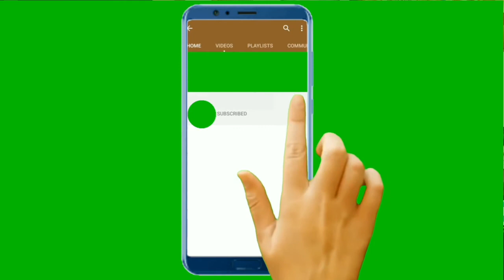¿Cómo Surgió el Dinero? Descubre su Historia y Propósitos Fundamentales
En este video exploramos los orígenes y la evolución del dinero, una herramienta esencial en nuestras vidas diarias. Acompáñanos en un viaje a través del tiempo para descubrir cómo las primeras civilizaciones inventaron el dinero para solucionar los desafíos del trueque y facilitar el comercio. Analizaremos cómo se han transformado las formas y funciones del dinero, desde objetos de valor intrínseco hasta monedas digitales. Además, revelaremos los objetivos fundamentales del dinero y cómo este ha moldeado las sociedades a lo largo de la historia. ¡No te pierdas este viaje educativo y revelador!